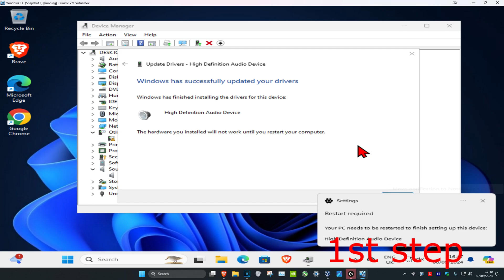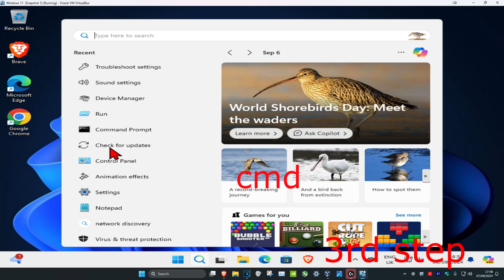How To Fix The Audio and Video out of Sync Error in Windows 11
How to Fix the Audio and Video out of Sync Error on Windows 10 [Tutorial]

If the sound does not match the video you are watching, it may take some time before you notice it. But once you have done so, it is impossible to ignore it and you will want to find a solution immediately.

All of a sudden, you noticed your YouTube audio and video desync on Chrome or other browser or even YouTube app, the sound is just delayed anyway or the video lags behind audio. Especially when users watch YouTube videos at 480p or lower, YouTube audio out of sync seems to be more common.

No matter you are watching videos on YouTube app or on browsers like Chrome, Firefox, or whatever, YouTube videos out of sync will show up now and then. You are unable to enjoy the TV show smoothly either it is the out-of-sync audio or the audio delay.

This tutorial will apply for computers, laptops, desktops,and tablets running the Windows 11, Windows 10 operating system (Home, Professional, Enterprise, Education) from all supported hardware manufactures, like Dell, HP, Acer, Asus, Toshiba,Lenovo, and Samsung).